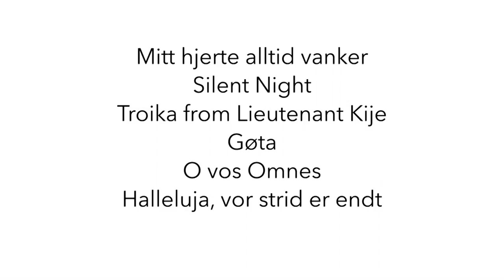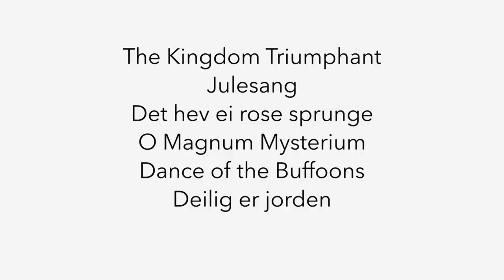December – Manger Musikklag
CD and Download available now!

DOYCD378